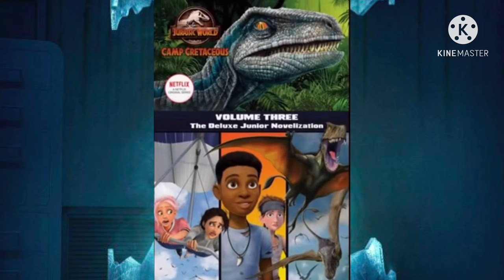Why Dr. Wu Didn’t Retrieve the Scorpius Rex - Triassic Theories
Ever wondered why Henry Wu Didn’t choose to grab the Creature of room E750 after the events of Jurassic World well I may have an answer. Actually three